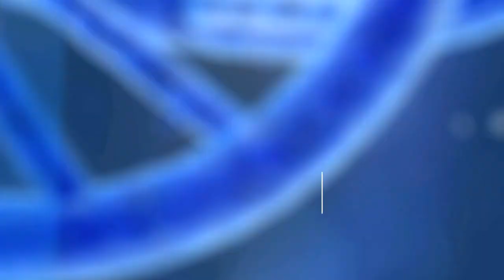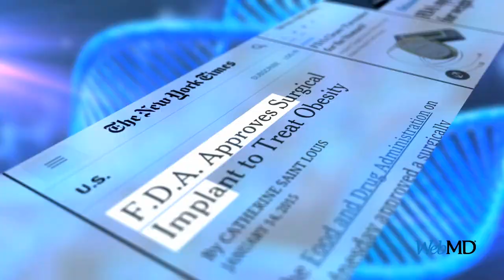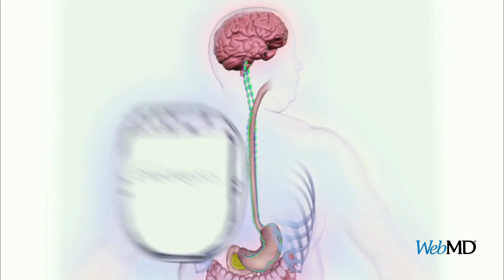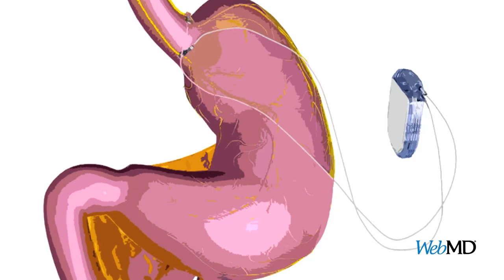New Options in the Fight Against Obesity - Future of Health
A promising new device could help treat obesity without altering the stomach like many weight loss surgeries. Called VBLOC, this pacemaker-like device is designed to control hunger and fullness by affecting signals between the stomach and the brain. See the full report